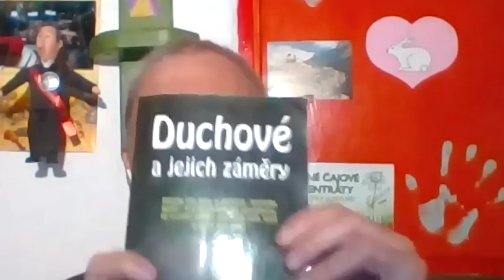Jaroslav Drábek: Paranormální jevy - spánková paralýza a druhy entit | The Coffee-chic Podcast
Ahoj! ❤️🎃
 Třetí díl mé halloweenské série bude s Jaroslavem Drábkem - zakladatelem týmu profesionálních vyšetřovatelů paranormálních jevů EPRV777. 👻 Jaroslav v rozhovoru prozradí vše o tom, co ho k této kariáře vedlo, vysvětlí vám, jaké jsou druhy entit a poví vám o některých zajímavých případech, které se svým týmem vyřešil!

Inspiruj se a nenech si nic ujít! 👉🏼 @thecoffeechicpodcast

Get more CHIC!